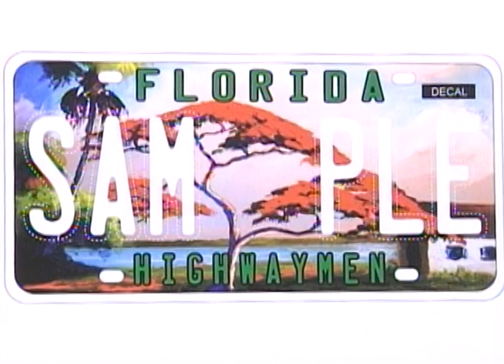Sue-Ellen Sander's Show March 8, 2023 Highwaymen Artists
Sue-Ellen's  guests this week are Al Black and Dorothea Hare Truesdale, Just two of the small group of artists mentored by BEANIE BACKUS, now known as the Highwaymen!